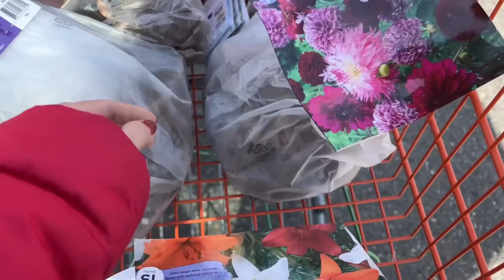Chơi Sang Bữa. Mua Sầu Riêng Thái Tươi Giá Đắt Đỏ Ở Mỹ Cho Con Gái. Đi Chợ Mua Cây & Hoa Về Trồng.